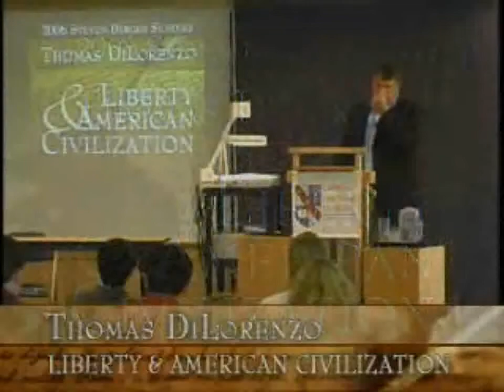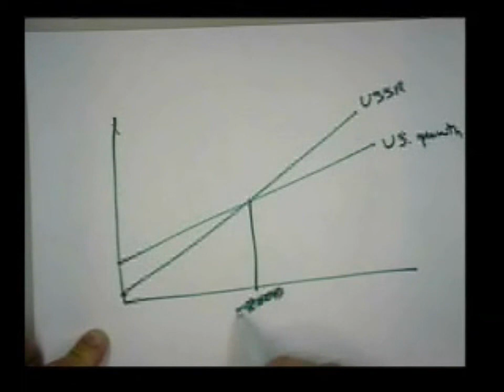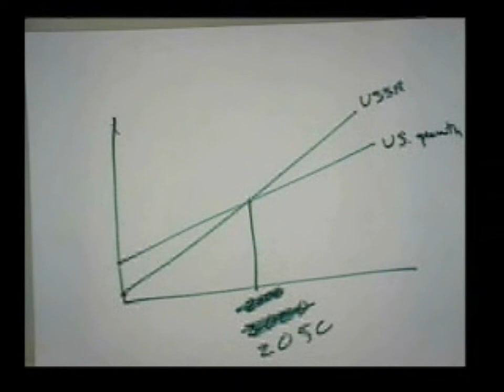Protectionist Origins of Antitrust | by Thomas J. DiLorenzo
The 2006 Steven Berger Seminar: Thomas DiLorenzo on Liberty and American Civilization